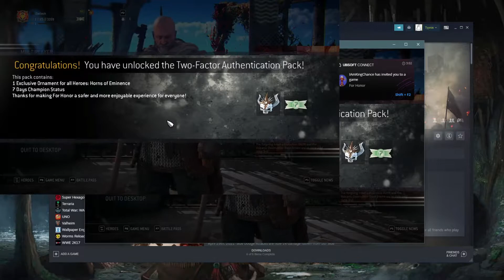Left to Die in For Honor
in this video, my good friend, eli, (who i would never leave behind to die) leaves me behind to die while i struggle in agony

「fellas in the video:」

Eli:
he do not want me to post his socials, oh well ;P